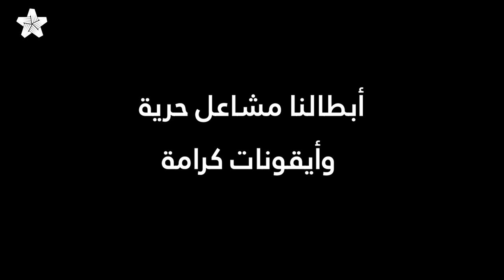الذكرى الحادية عشرة لاستشهاد عبد القادر الصالح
الذكرى الحادية عشرة لاستشهاد عبد القادر الصالح، قائد لواء التوحيد وأحد رموز الثورة السورية، الذي قضى مدافعاً عن حرية وكرامة الشعب السوري.